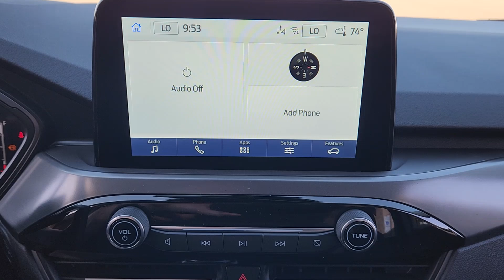2025 Ford Escape Active TX Pilot Point, Aubrey, Mustang, Tioga, Frisco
New 2025 Ford Escape Active available at Platinum Ford North located in 11590 Highway 377, Pilot Point, TX, 76258. Servicing the Pilot Point, Aubrey, Mustang, Tioga, Frisco area.

Your next car could be the  2025  Ford Escape. Take a closer look at this comfortable and capable Escape  This compact SUV is your calm, capable refuge in a hectic world. Designed to be family-friendly with a can-do heart, its technology protects, connects, and entertains so you can relax and enjoy its comfortable, responsive ride.  These are just some of the great options this vehicle comes with: Keyless Entry, Satellite Radio, Aluminum Wheels, Dual Zone A/C, Steering Wheel Audio Controls, Electronic Stability Control, Alarm, Rear Spoiler, Intermittent Wipers, Traction Control. Feel relaxed and confident in this capable, comfortable Escape. Treat yourself to a test drive today. Our staff will toss you the keys and give you an outstanding customer experience.